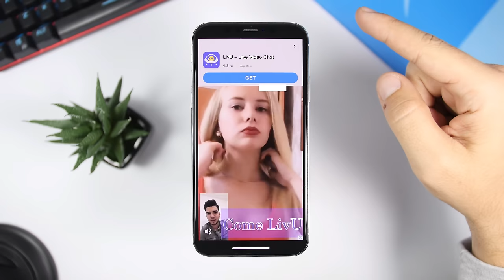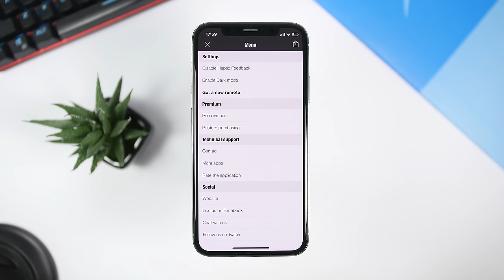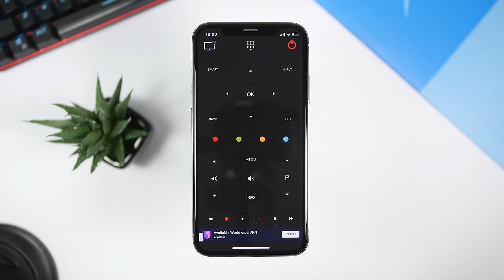Use Your iPhone As A Universal TV Remote Controller ( FREE )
Use iPhone as a Smart TV remote controller. Use Your iPhone as a universal TV remote for FREE.

iMyFone AnyRecover helps you recover photos, videos, Office documents and other lost files from Mac/Windows hard drive and other storage devices.

iReviews Brings You The Latest iPhone & iOS News, Apps, Tips, Tricks,  Jailbreak, Tutorials and Rumors.

New iPhone Rumors, iOS Beta Release, iOS Tips & Tricks And Everything That Has To Do With iPhone, iOS And Apple.